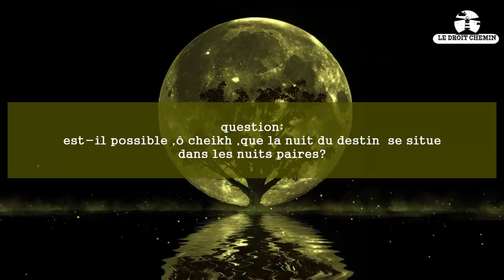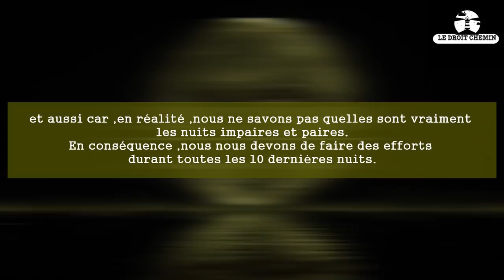la nuit du destin peut elle se situer dans les nuits paires?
cheikh souleyman errouhayli (qu'Allah le préserve)